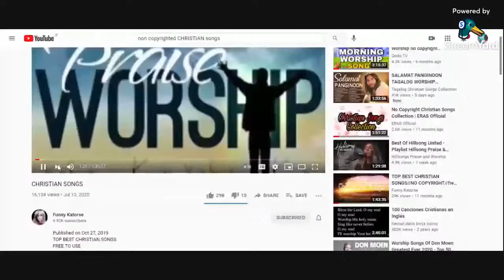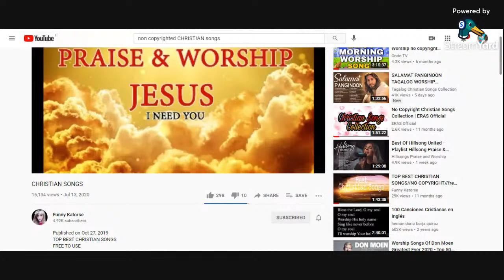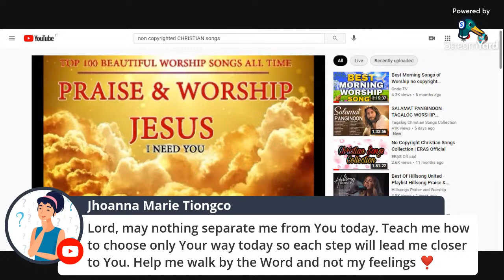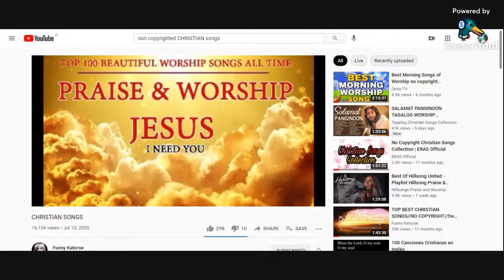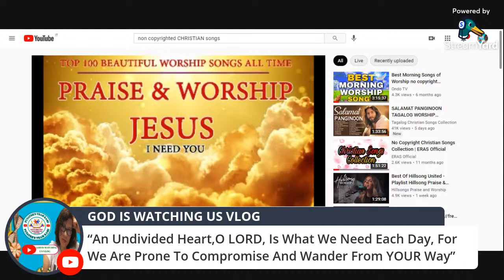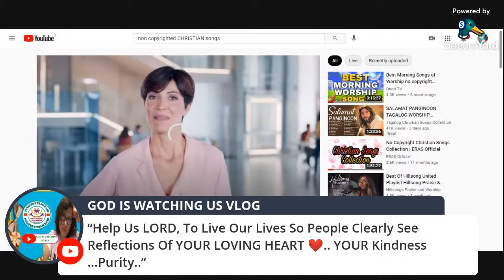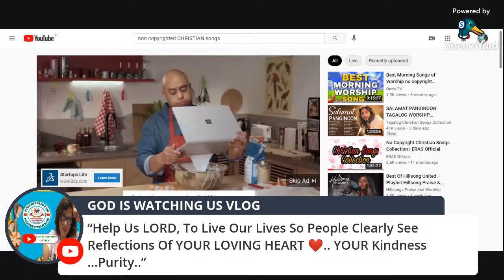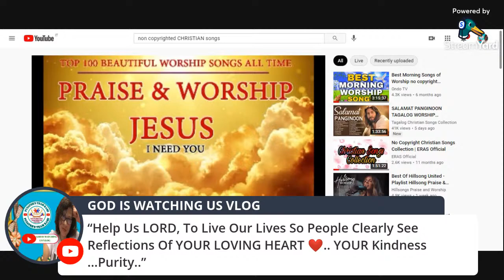MUSIC IS THE ANSWER